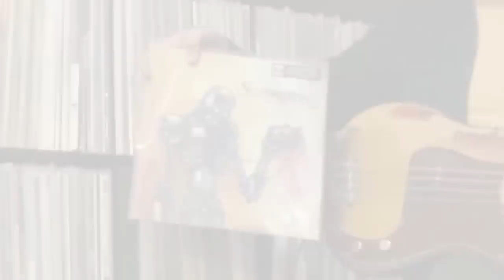Silverstein presents "Quaranstein" (Documentary & Concert from Home)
We put together this webisode from isolation detailing our daily lives along with performances featuring some special guests.  Enjoy!

Filmed & Recorded by Silverstein & friends at home (April 2020)
Audio Mixed by Sam Guaiana
Video Edited & Narrated by Wyatt Clough